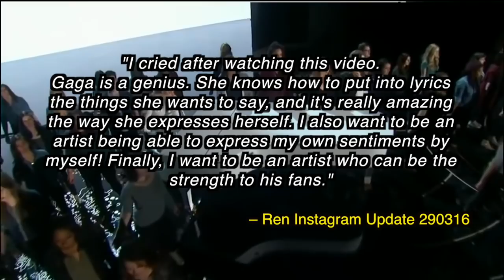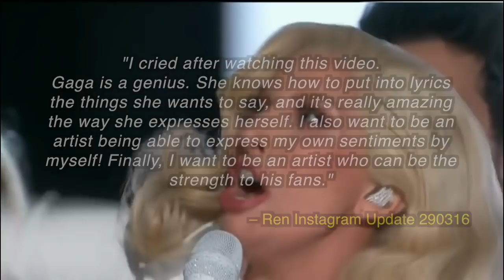Choi Minki (Ren)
This video is part of a series introducing NU'EST.

If you want to learn more about NU'EST, please go to this